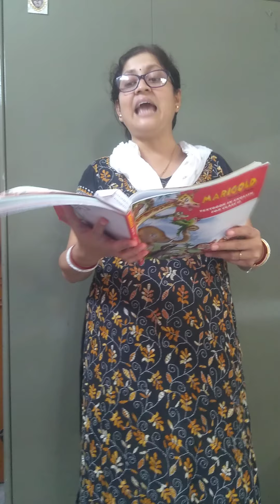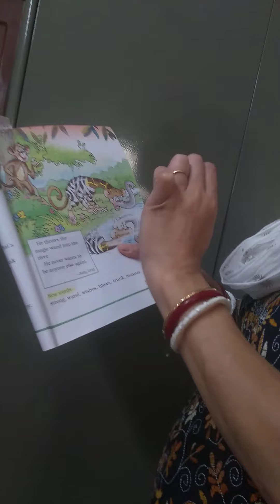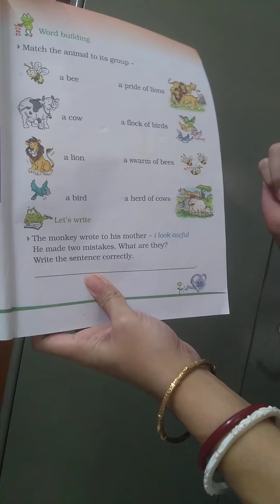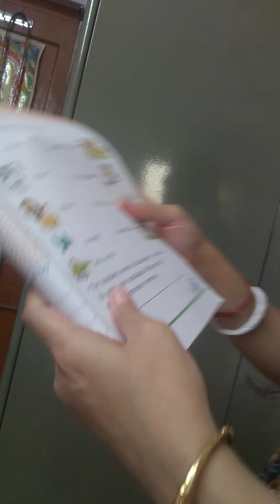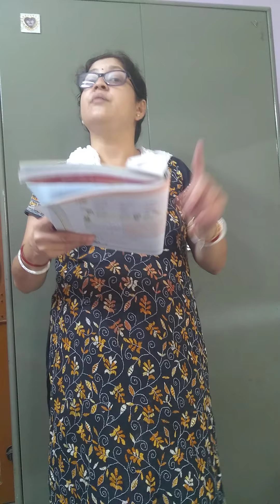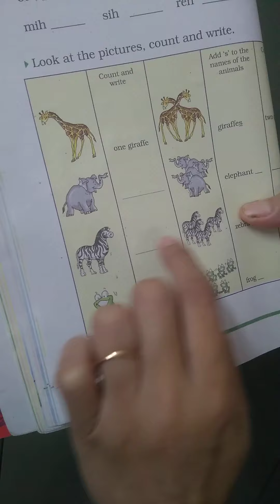Class II English Text Topic : I Want (Revision)